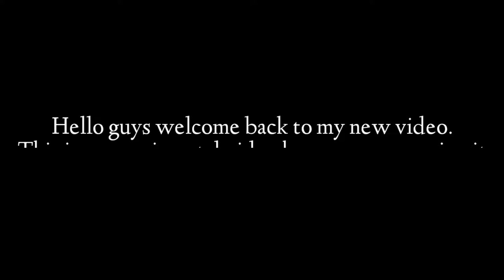Faded Bgm ...PUBG KAR98K VERSION |Mallu youtuber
Song:faded bgm
LUB U ALL😘😘😘😘